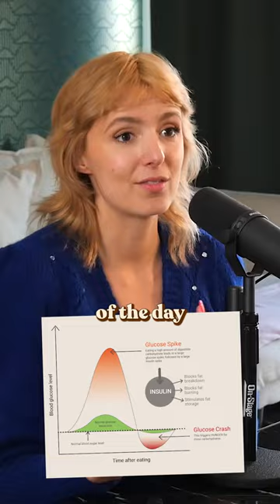The Cornerstone of Nutrition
@GlucoseRevolution is back! She’s sharing with us all the breakfast tips you need to know to start your day off right.